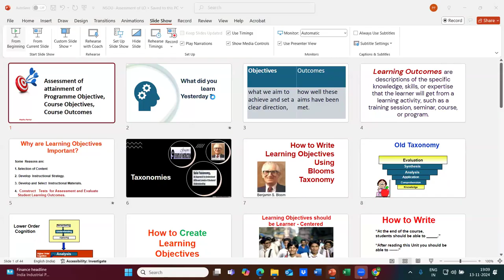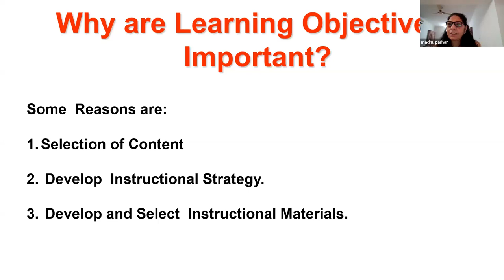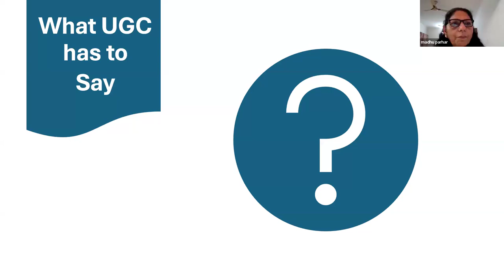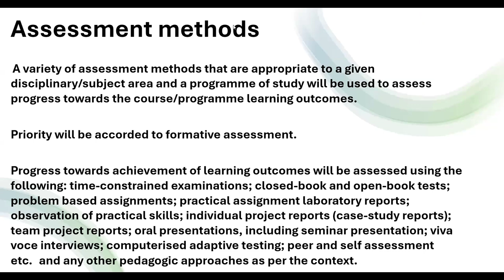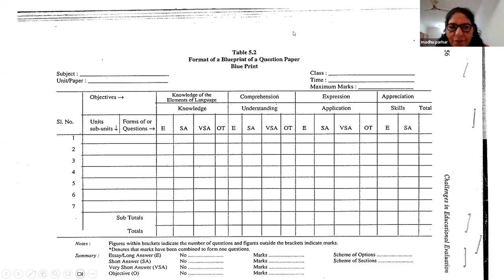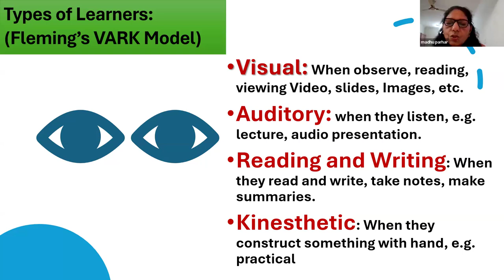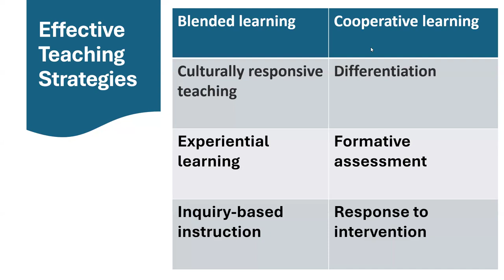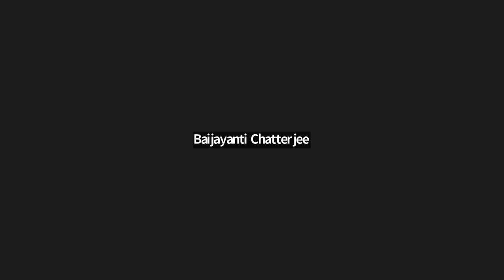Assessment for the attainment of PO,PSO, Course Objectives and Course Outcome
Prof. Madhu Parhar